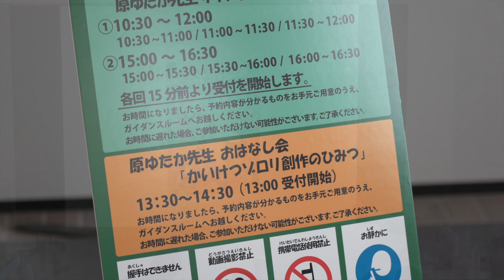レポート 原ゆたか先生のおはなし会「かいけつゾロリ 創作のひみつ」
10月11日（日）映像ミュージアムでは「かいけつゾロリ」シリーズの作者である原ゆたか先生のサイン会とおはなし会を開催しました。その模様をお届けします。